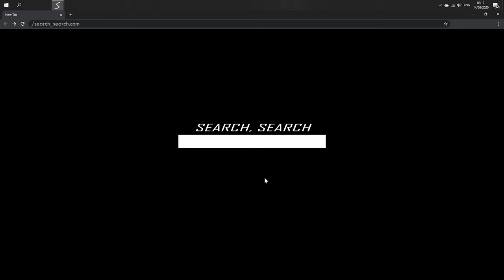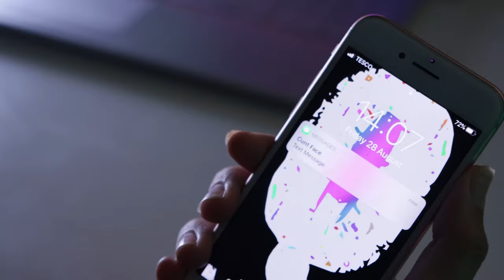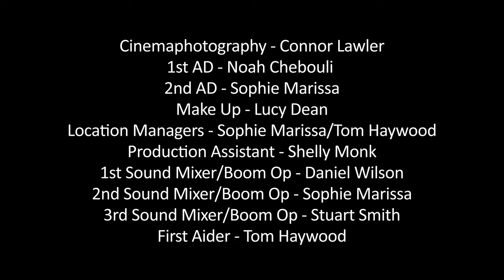Death, Drugs and a Viking Queen (2020 Liverpool Lockdown Film)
This project was made with no money! Any funds that changed hands was simply to pay for lunches, cab fares and just little things that like that.

Everyone involved wanted to create something due to sheer boredom during a global pandemic.

Big thanks to Tom Haywood and Sophie Marissa for the use of their flat during filming.

SONG CREDITS

‘Polly Bradfield’
Two Of Substance

'Peaches'
The Stranglers

'Step On'
Happy Mondays

Bob Marley

A Q MAGIC PRODUCTION